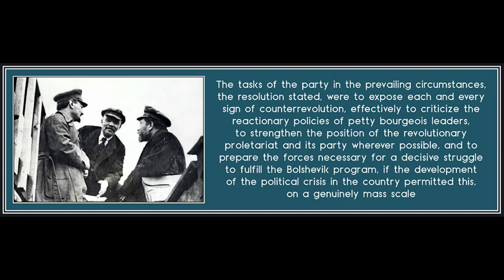Chapter 4 from The Bolsheviks Come to Power by Alexander Rabinowitch